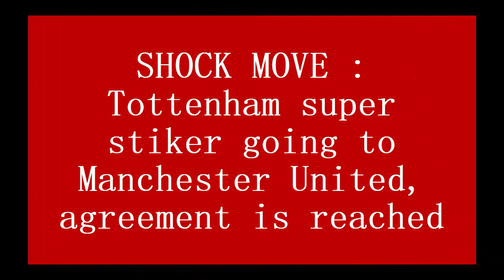SHOCK MOVE : Tottenham super stiker going to Manchester United, agreement is reached